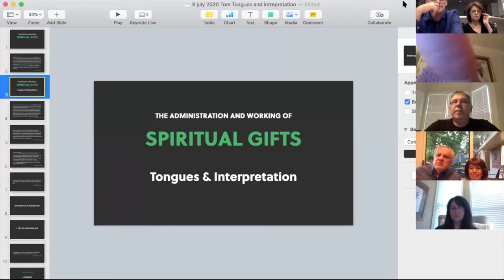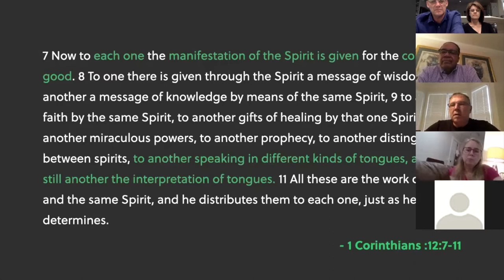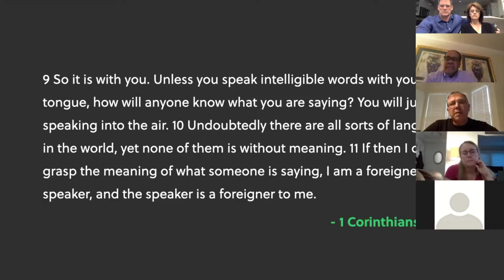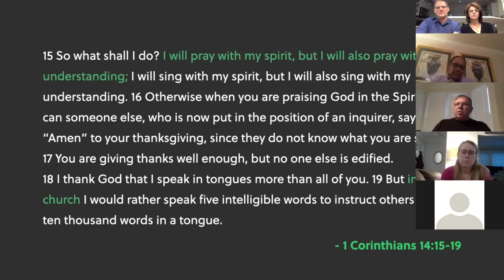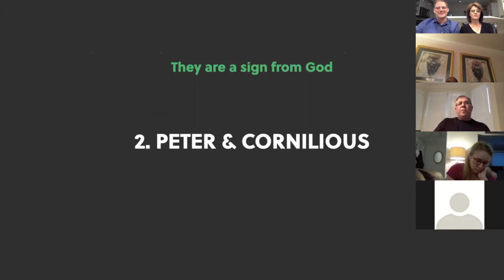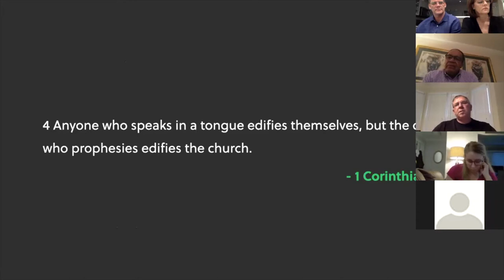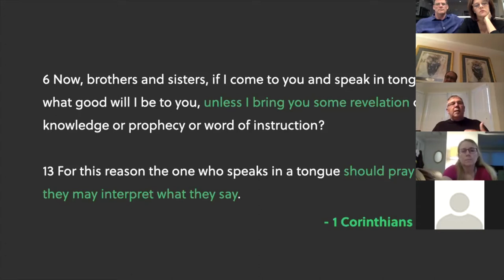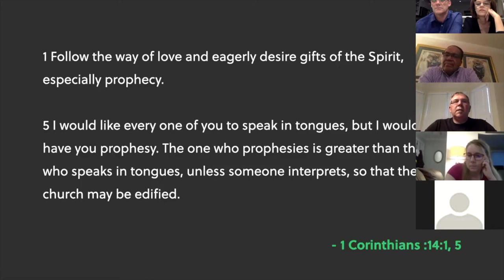Week 6 Summer Night Series - July 8, 2020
Produced by Northlands Church Media.